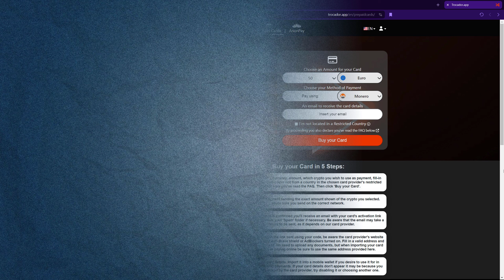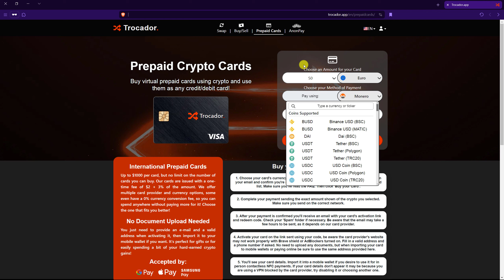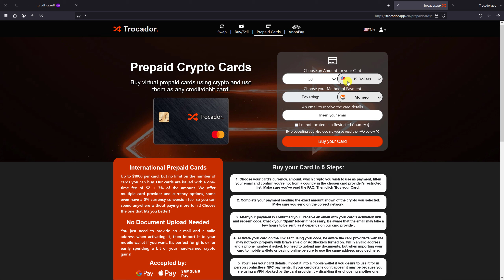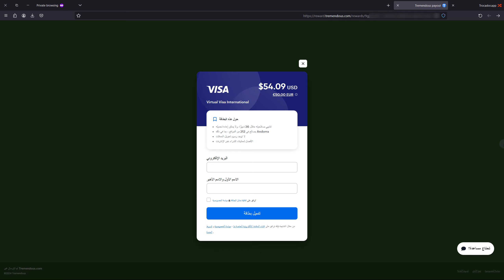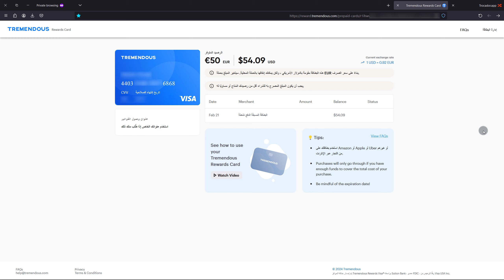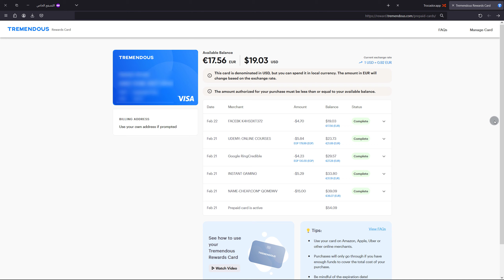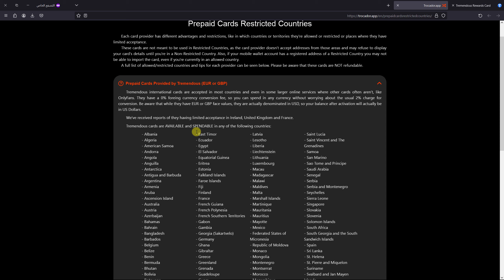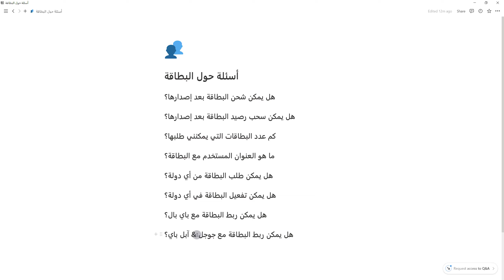شراء بطاقة فيزا افتراضية مشحونة حتى 1000$ بدون وثائق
في هذا الفيديو إن شاء الله سنتحدث عن كيفية الحصول على بطاقة فيزا افتراضية مشحونة بسهولة وبدون حاجة إلى أي وثائق. سنتعرف على طريقة بسيطة يمكنك من خلالها طلب بطاقة فيزا افتراضية بقيمة تصل إلى 1000 دولار، وأهم المواقع والمنصات التي تقبل الدفع باستخدامها، وكذلك كيفية تفعيل هذه البطاقة ومتابعة المعاملات التي تقوم بها وأيضًا التغير في الرصيد وما إلى ذلك.

إذا كنت تبحث عن أفضل طريقة من أجل شراء فيزا افتراضية مشحونة بدون توثيق هوية فهذا الفيديو هو ما تبحث عنه.

▪ حلول لتجاوز الحجب في الدول الغير مدعومة:
تحتاج إلى استخدام وسيلة لتغيير عنوان الإنترنت الخاصّ بك IP، بدون اكتشاف الشركة لهذا الأمر. هنا يمكنك القيام باستخدام VPN مدفوع يقدم عناوين إنترنت مجهولة، وهذه أفضل الخدمات التي تقدم هذا الأمر 👇

الطريقة الثانية هي استخدام بروكسي مدفوع بآي بي محلي من أي دولة مدعومة، وهذه طريقة أسهل ولديها نسبة نجاح أكبر من طريقة الفي بي إن. يمكنكم مراجعة هذا الشرح عن كيفية الحصول على بروكسي مدفوع وطريقة استخدامه 👇

🔘 محتويات الفيديو 🔘
00:00 مقدمة
00:43 نبذة عن منصة Trocador
02:02 شرح منصة Trocador لطلب بطاقة فيزا افتراضية
05:30 شراء فيزا افتراضية مشحونة
12:32 المواقع التي تدعم الفيزا الافتراضية
14:50 أسئلة وإجابات عن الفيزا الافتراضية
18:15 الخاتمة

🔘 دروس هامّة 🔘

🔘 مقالات هامّة 🔘

▪ ما هو الستايكنج؟

▪ ما هي الرموز الغير قابلة للاستبدال؟